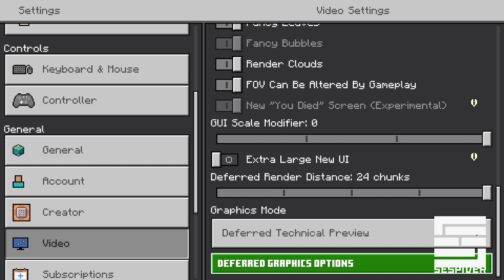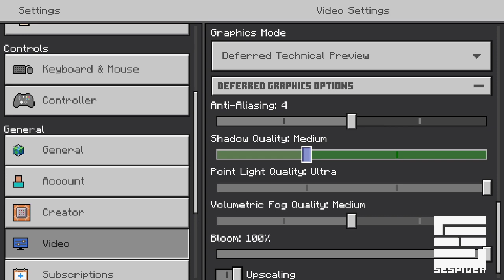Testing Minecraft Shaders On Xbox Series X (not RTX)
At this time, shaders are only possible on Minecraft Preview and require jumping through hoops to install. These shaders also seem to disable texture packs purchased on the marketplace.

Shader Used: Luminous Dreams (updated since this video was made)

 Gamuty clips and future gaming streams can be found on my Rumble Gaming Channel at:
Rumble.com/ShirtlessSpider
Rumble.com/Gamuty